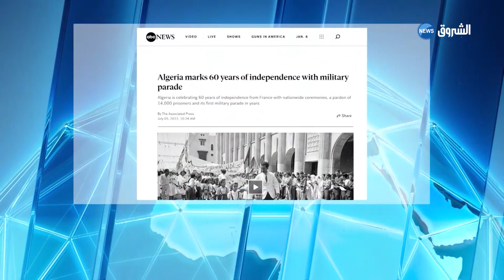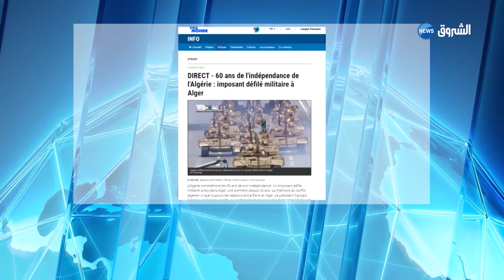الصحافة العالمية تخصص حيزا هاما للاستعراض العسكري الضخم تخليدا لستينية الاستقلال